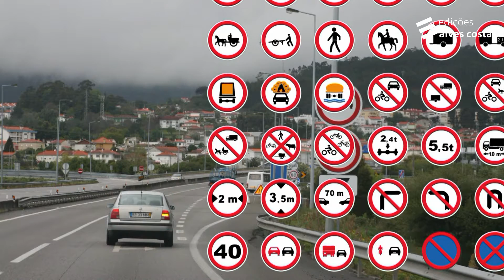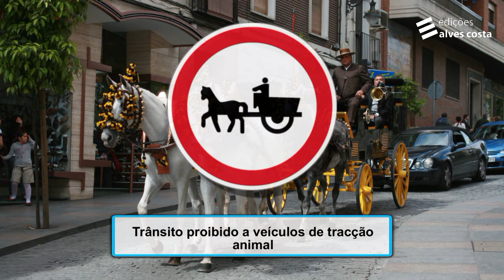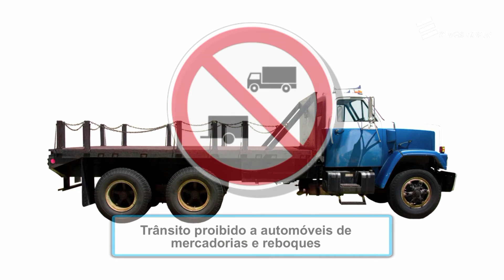Prevenção rodoviária: Sinais de proibição 01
Sinais de proibição. Estes sinais transmitem aos utentes a interdição de determinados comportamentos.